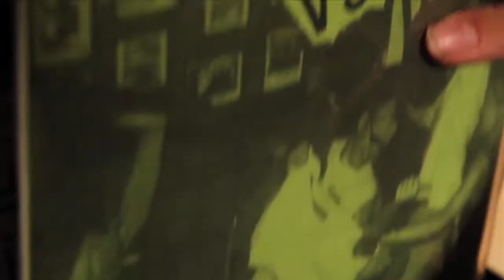Stopper Movie VOD Trailer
Stopper: The Rise and Fall of the Bastard Squad is finally available to stream on Vimeo.

Ironically, I'm uploading this advertisement on YouTube.  Enjoy.